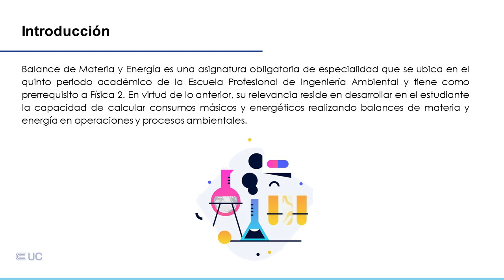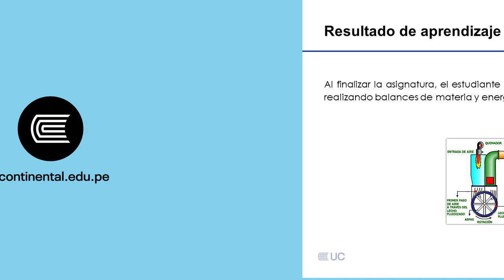Presentación de la asignatura: Balance de Materia y Energía